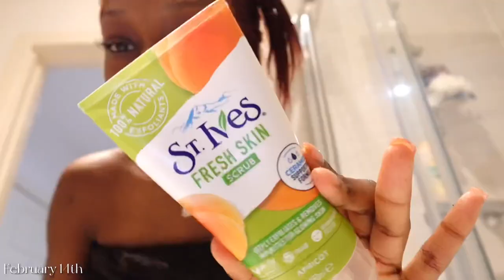WEEKLY VLOG - Shopping, Maintenance, Galentines day + more | Lady Capri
Hi guys,
Welcome to todays video… im here with another chill mundane weekly vlog just showing you guys what i get up to in a more “normal” week. Hope you enjoy💕

LINKS MENTIONED IN VIDEO⬇️
Amazon storefront
All the products mentioned are linked in my storefront so you can shop them directly xx

PREVIOUS VIDEO⬇️
24 Hours In Paris | Lady Capri

WIG DETAILS⬇️
@peoniahair_ on instagram
Jet black luxury unit
- 2x24” + 1x22 inch” + 13x6 14 inch HD frontal

COLLABORATIONS / PARTNERSHIPS
Put your business name + collab/sponsorship or partnership (whatever applies) as the subject

Xoxo